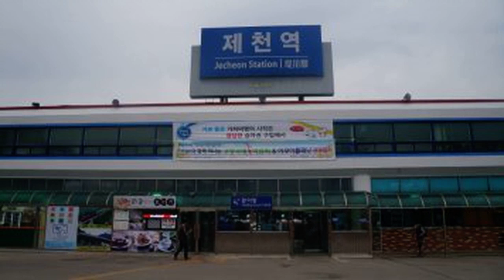여자의순정 김영애 소개합니다